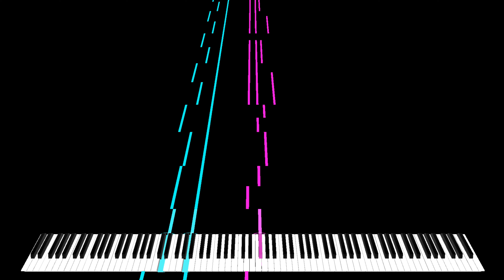【Piano Tiles 2】Defend The Yellow River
【Piano Tiles 2】Defend The Yellow River By: Xinghai Xian